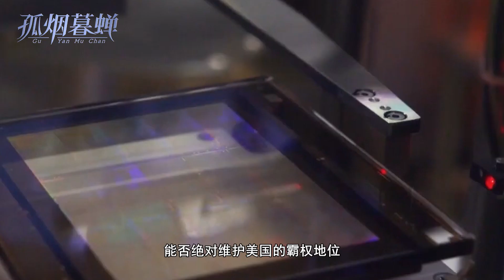孤烟暮蝉说时政：面对中国优势，美国技穷了，250年都没用过的险招，这回也用上了